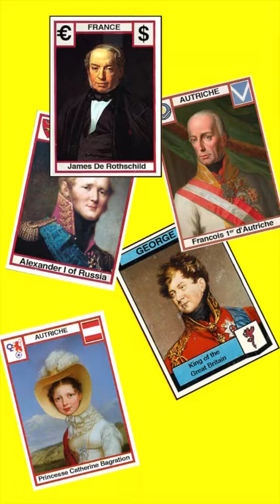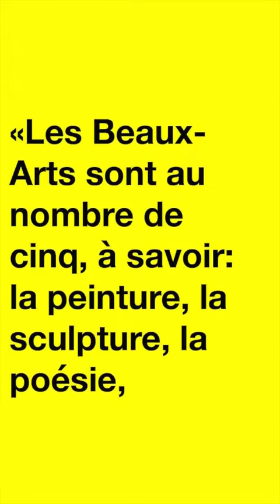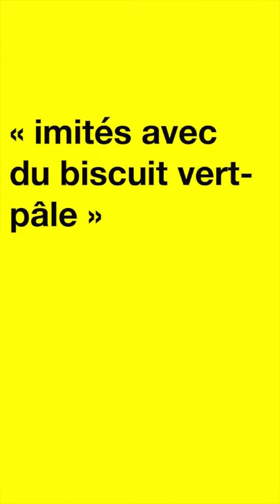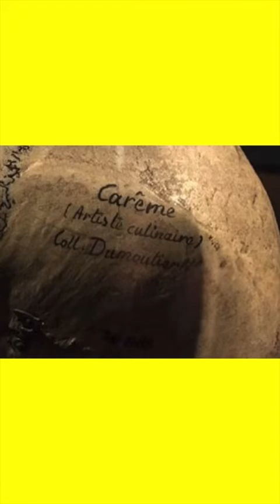Marie Antoine Carême / Artiste3000